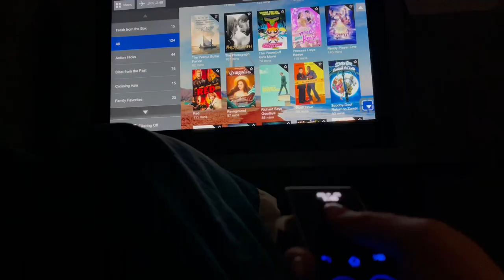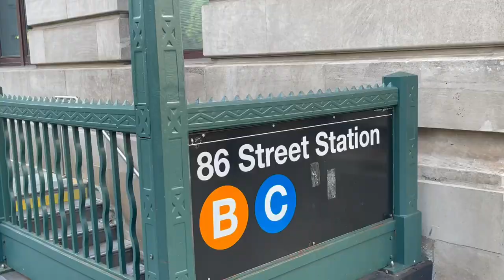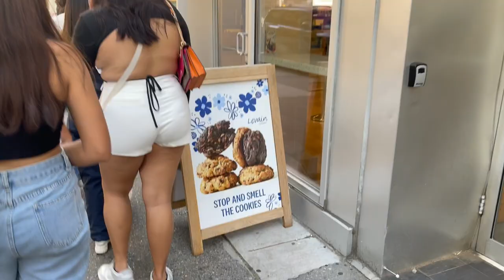NEW YORK vlog 2022 | day 1